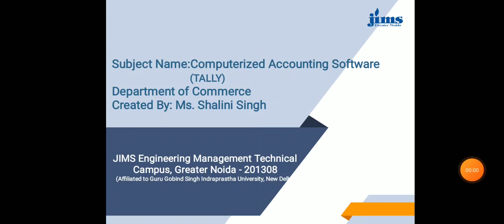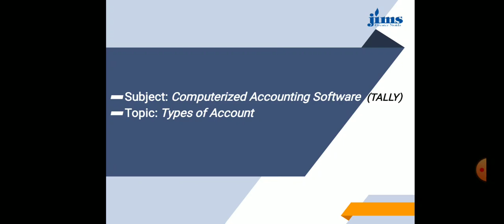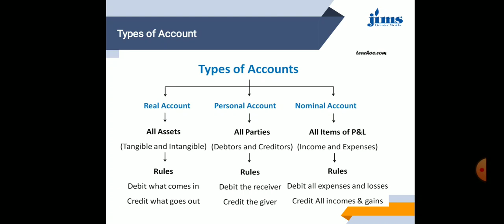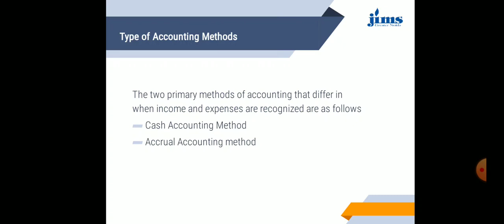Types of Accounts, Methods of Accounting Tally lecture 2 Shalini Singh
Types of Accounts, Methods of Accounting